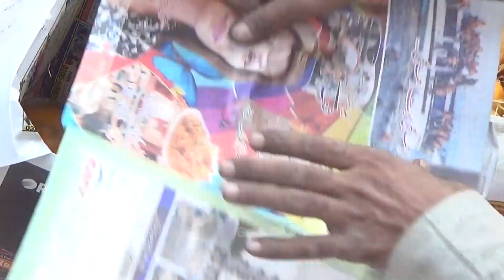Oranges Season | Orange Journey From Field To Markets | Kenu کینو کا سفر | Abdul Majeed Batti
Interesting facts about the oranges season and orange journey from field to markets! Orange, Malta or kenu is a fruit of spring season. Orange is also called kenu in local language. Kenu or Orange’s season has begun. Pakistan is famous for its Kenu production. Pakistan meets a large part of the world's demand for Kenu. Especially the Kenu of Sargodha is very popular. Pakistani Kenu is exported to almost 22 countries of the world of which 70-80% is taken from the orchards of Sargodha. Let’s show you how the Kenu/orange travels from gardens to mandis (markets) and what challenges it faces.

1) Oranges seasons
2) Oranges orchards
3) Kenu
4) Pakistani Kenu
5) Pakistani oranges
6) Oranges Fields in Pakistan
7) Orange Orchards
8) Kenu Orchards